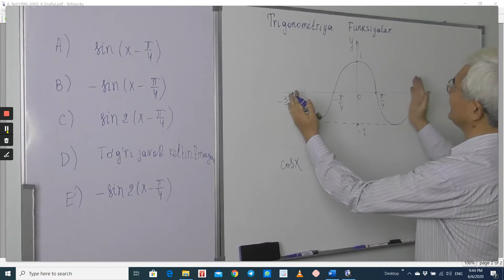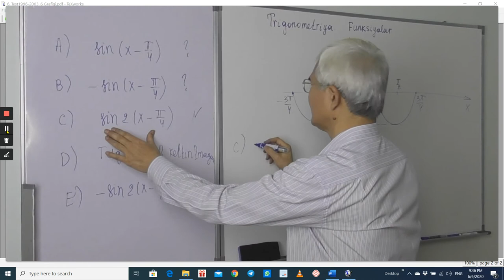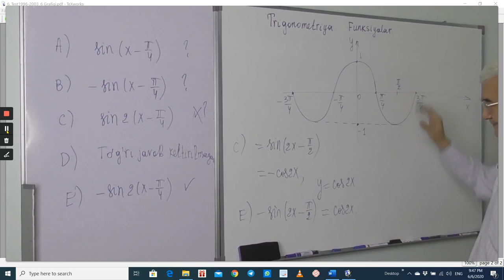18.17 Trigonometrik funksiyalar Grafigi Test2